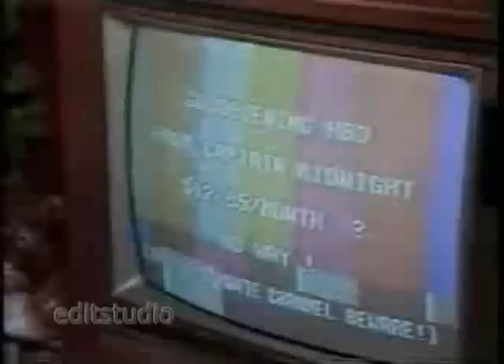010- Captain Midnight strikes again!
BIG Flashing Lights warning on this one!